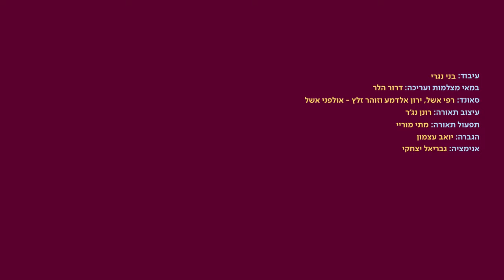Playing Poetry - Roni Dalumi sings Ballad for a Woman by Tirza Atar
Ballad for a Woman
Singer: Roni Dalumi
Lyrics: Tirza Atar
Conductor: Guy Feder
Arrangement: Beni Nagari

Many consider "Ballad for a Woman" by Tirza Atar to be her last poem, due to the lines, "Even the books in the closed and sad room / Already knew she's not alright / She's leaving forever"…"But despite it all, it's all over."

Tirza Atar translated many theatrical works, and her last poem was written for the play Dead Fish ("Four Women" in the Hebrew translation) by Pam Gems. On October 7, 1977, the day the song was recorded, Tirza Atar fell to her death from the window of her sixth-floor apartment in Tel Aviv.

"Ballad for a Woman" reminds one of "Poppies in October" by American poet Sylvia Plath (translated into Hebrew by Tirza Atar), who wrote in the 1960's about her attempted suicide. "Even the elevated clouds could not…" in Atar's poem resembles Plath's "Even the sun-clouds this morning cannot…"

Perhaps this poem, more than anything else, symbolizes the duality in Atar's life: despite the death that hovers over it, there is also beauty and life – from Wilensky's melody to the line "The wild lilies still bloom in the distant valley".

Even though Tirza Atar has not been with us for 45 years, her subtle and humane oeuvre is still loved and is fresh to this day, like the wild lilies that continue to bloom forever.

Even the elevated clouds, could not bear her silence,
She glanced dissatisfied, she glanced and knew
That the wild lilies are now blooming in the valley,
And despite it all, it's all over.

Even the October clouds, purple in the sunset,
Did not help her for a moment,
did not help her to calm down,
Even though the wild lilies bloomed again in the valley,
Despite it all, it's all over.

Even the books in the closed and sad room,
Already knew she's not alright, she's leaving forever
The wild lilies still bloom in the distant valley
But despite it all, it's all over.

English Translation: Tal Rockman
‪Director of Photography & Creative: Dror Heller‬
‪Sound: Rafi Eshel, Yaron Aldema, Zohar Zaltz - Eshel Sound Studios‬
‪Light Designer: Ronen Najar‬
‪Light Programmer: Matti Murray‬
‪P.A: Yoav Atzmon‬
‪Animation: Gavriel Izaky‬

‪#‬RoniDalumi BalladforAWoman PlayingPoetry @RoniDalumiOfficial ​